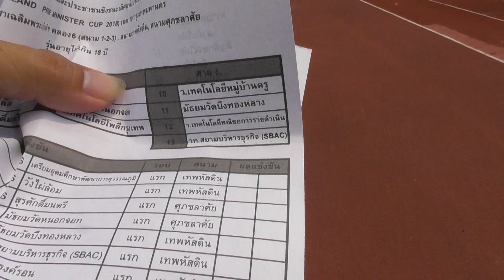G.Folk 2018 (Clip 267) Sport on Tour (12/03/61) เทพศิรินทร์ vs เตรียมอุดมฯสุวรรณภูมิ (PM CUP 1/2)